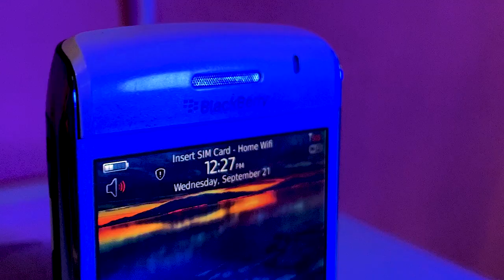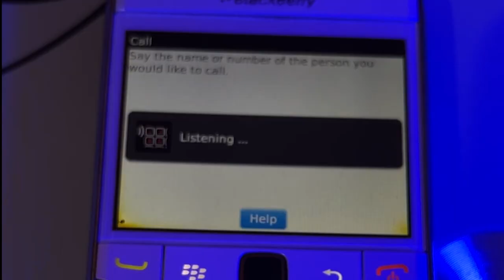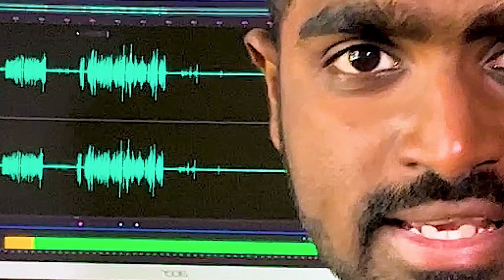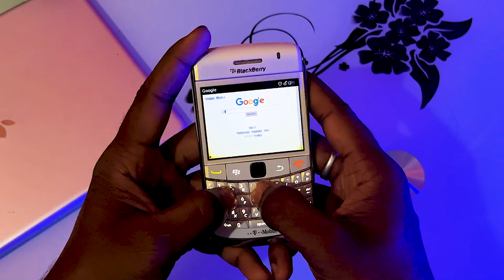2023 Tech Update: Blackberry Bold 9700 Reimagined for Modern Use- King's knowledge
Discover the fascinating journey of the Blackberry Bold 9700 in 2023! In this video, we delve into how this classic device has been reimagined for modern use, bridging the gap between the past and the present tech trends. Join us as we explore the unexpected ways in which the Blackberry Bold 9700 continues to thrive in today's ever-evolving tech world.

✅ Instagram; asifkingahmed

     Jai hind.